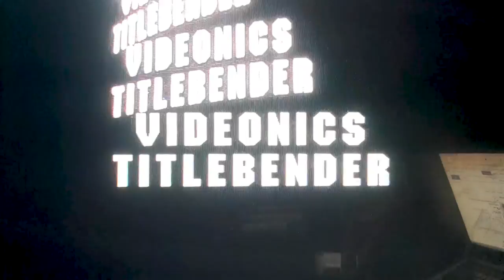TITLEBENDER (Videonics Titlemaker) || Analog Video Glitch Titler || Circuit Bending Videobending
With 34 Knobs, 5 push buttons, 13 switches, and 5 CV controls (mini jack socket), the TITLEBENDER offers 47 video glitch effects (3 of which audio reactive).

The video has been recorded with an old camcorder and sent directly to the TITLEBENDER and to a CRT TV (I realised too late that my laptop was reflected on the screen... but that's it...)

All the music is from my album "Lifted" (2020):
00.00 - Carrots
02.49 - Best Charmes of Nature
06.58 - Nightcover all Firelights

I can build and customize this and other video devices - just write me a DM on Instragram or an email.